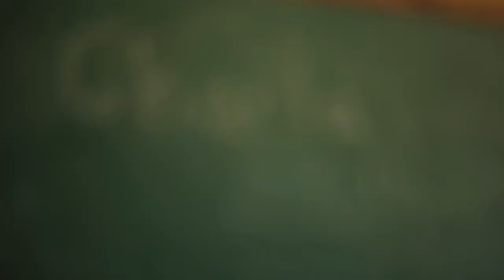Panama Executive Director Gabriela Valencia SLC Update 1